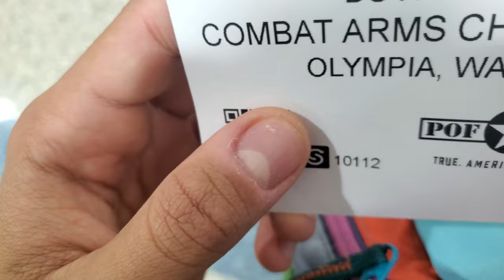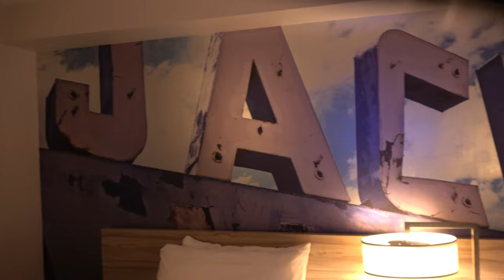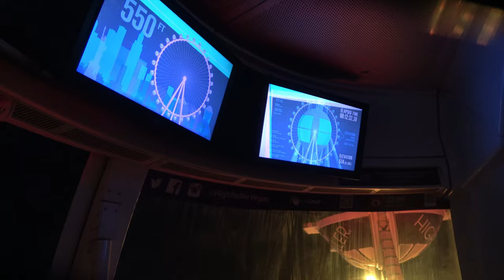My First Time in Vegas! - ShotShow Vlog Part 1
And I got to bring the family! I will say Vegas is fun for kids and parents for very different reasons hahaha

1️⃣ ExpressVPN: VPN I use to access more content and stay safer on the web. Get an extra 3 months added to a 12 month subscription using my URL!

Theo Boyrié
USA